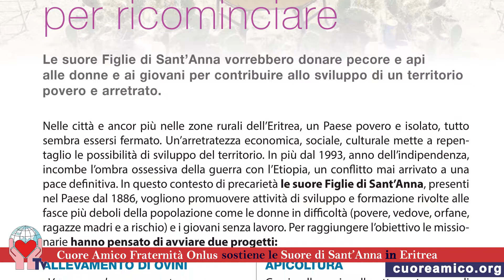Cuore Amico Tv. Suore di Figlie Sant'Anna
Suor Abrehet Solomon ringrazia i benefattori che hanno aiutatole suore Figlie di Sant'Anna con due progetti: gli ovini distribuiti alle mamme e le arnie per favorire il lavoro di alcuni giovani.